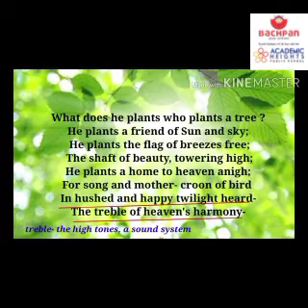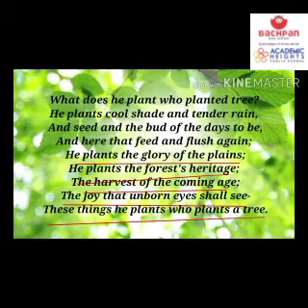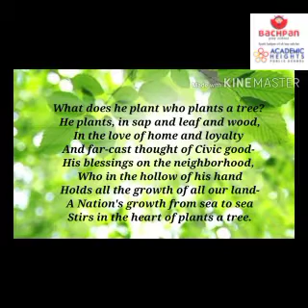Class 8 ..The Heart of a Tree.. Poem by Henry Cuyler Bunner Narrated and Explained by Meenakshi Maam